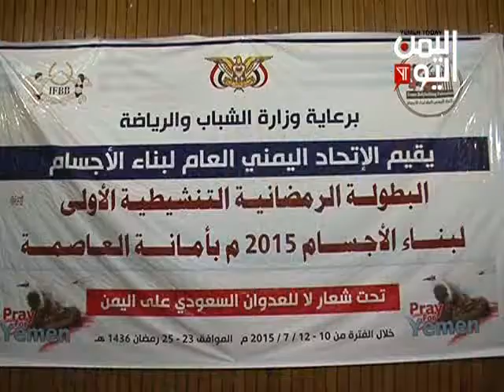بطولة رمضانية لبناء الاجسام